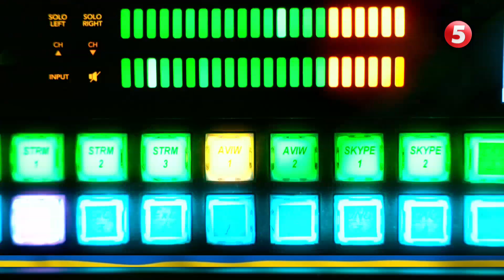р🤬сіяни нищать його дім у Сирії та Україні – а він у війську НАБЛИЖАЄ УКРАЇНСЬКУ ПЕРЕМОГУ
росіяни нищать його дім у Сирії та Україні - а він воює зі зброєю в руках. Інструктор 14 механізованої бригади Хасан приїхав будувати мирне життя в Україні. І все вдавалося, поки окупанти не почали нищити усе, що він любить. Зараз Хасан у війську захищає свою родину і наближає українську перемогу. Далі розповість Назар Войтенков.

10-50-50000 - будь-яка сума має значення.
Разом переможемо!
Слава Україні!